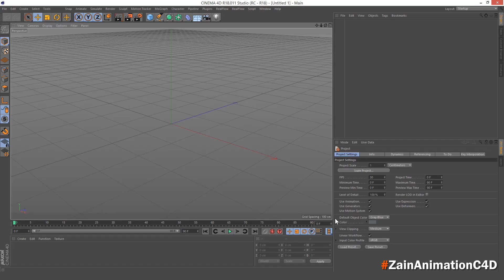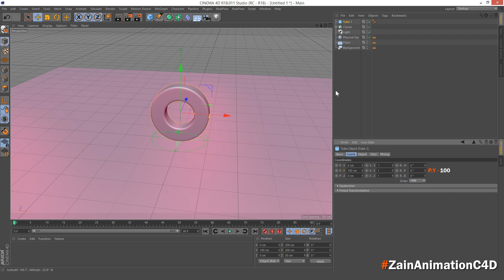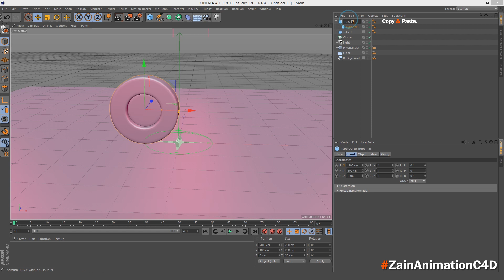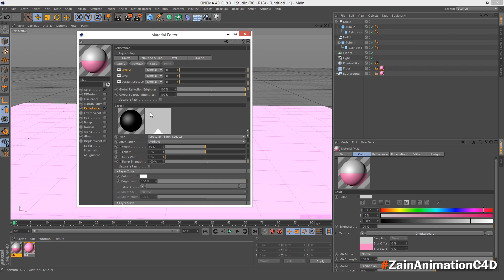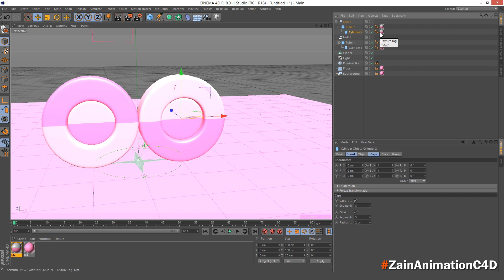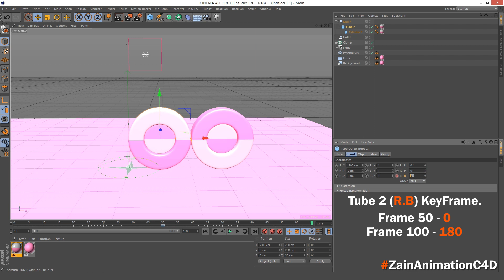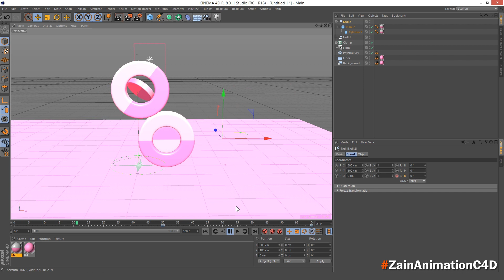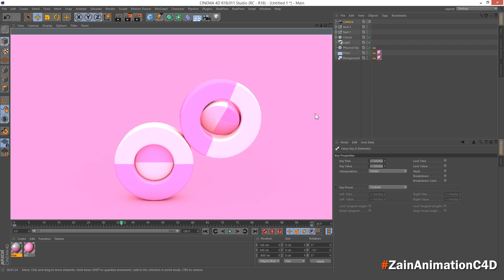Cinema 4D Tutorial 3D Animation #44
Hello Friends In This Tutorial We Are Gonna Be Creating  Loop Animation Using Keyframe Animation In Cinema 4D.